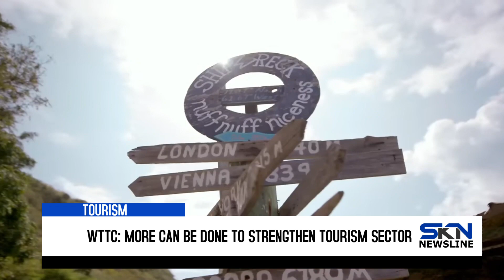W MORE CAN BE DONE TO STRENGTHEN TOURISM SECTOR